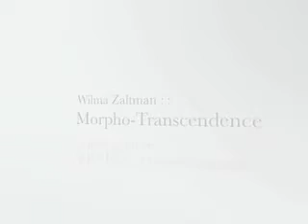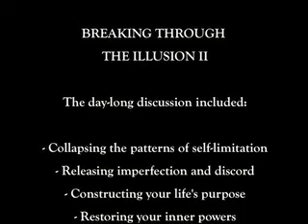Wilma Zaltman's Testimonials for Workshop: Breaking Through The Illusion II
Rev. Wilma Zaltman, MS is a Transformation Agent utilizing energetic and spiritual forces which changes stress into clarity, bringing a tangible balance back into your life. Results are measurable in obtaining this desired change through her specialized technique developed over a 30 year period: Morpho-Transendence™.

She communicates with your body physically, mentally, emotionally and spiritually.